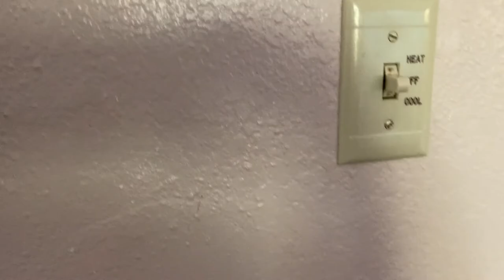I went to see Polyphia - Minneapolis Vlog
The show was amazing! Polyphia and Veil of Maya played at The Fillmore in Minneapolis, MN. That venue is very gorgeous!